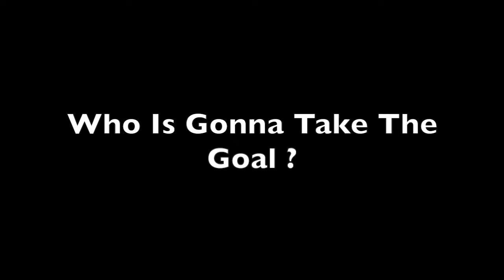Monster Jam NDaC Las Venturas Freestyle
hey guys check out 36 cartoon characters in a 1000 pound monster jam trucks battle for racing on Saturday and freestyle on sunday
Lineup
Sonic The Hedgehog - Grave Digger
Amy Rose - Grave digger (inverse)
Mordecai - Grave Digger (Gold)
Mavis Dracula - Grave Digger (Overcast)
Cosmo - Max-D (Blackout)
Jonathan Loughran - Max-D
Knuckles The Echidna - Max-D (gold)
Cuphead - Earth Shaker
Humprey - Earth Shaker
Soos - Pirates Curse
Prowl - Time Flys
Judy Hopps - Monster Mutt Dalmatian
Nick Wilde - Blue Thunder
Kitty Katswell - Dragon
Dudley Puppy - Backwards Bob
Rigby - Son Uva Digger
Marco Diaz - Higher Education
Star Butterfly - Jurassic Attack
Dipper Pines - Octon8or
Mable Pines - Sparkle Smash
Summer Smith - Whiplash
Morty Smith - Bakugan Dragoniod
Jessica - Monster Mutt Poodle
Pacifica Northwest - Monster Mutt
Stewie Griffin - Monster Mutt Junkyard Dog
Timmy Turner - Monster Jam Stunt Truck
Poof - Avenger
Blu - Ice Cream Man
Lincoln Loud - Gas Monkey Garage
Mugman - Alien Invasion
Clarence - Mohawk Warrior
Margo - Doomsday
Anais Watterson - El Toro Loco
Daffy Duck - Stone Crusher
Bugs Bunny - Captains Curse
Ferb Felcher - Megalodon